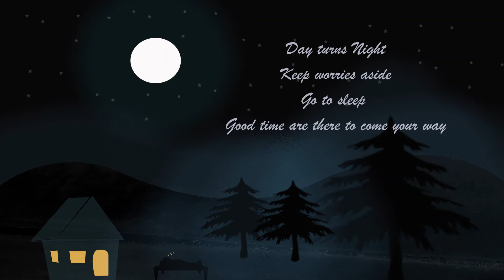Good Night Whatsapp Status | Good Night wishes